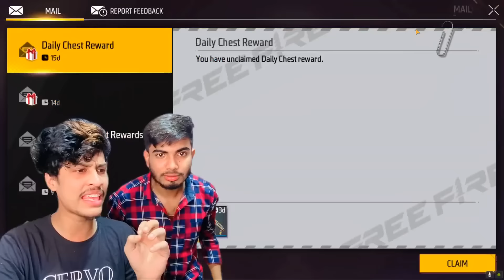নুব্রা রাজার ঘরে আক্রমন করলো কেল্টু রাসেল 😂 সকল পূরনো বান্ডিল পেয়ে যাওয়ার আশায়ে 😝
This Is Just a Funny Video So Enjoy!

Any Business Proposal Contact Now 🎀

 1.Garena Free Fire Indonesia Live
 2.Garena Free Fire Brazil Live
3.Garena Free Fire Brasil Live
4.Garena Free Fire India Live
5.Garena Free Fire Singapore Live
6.Garena Free Fire Thailand Live